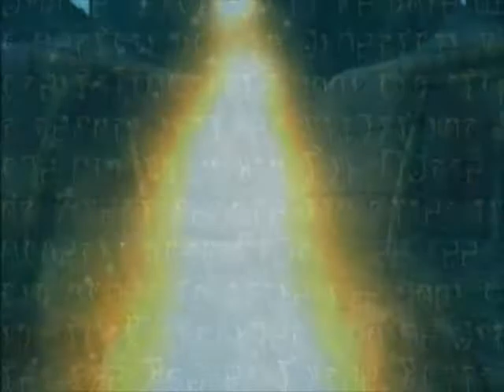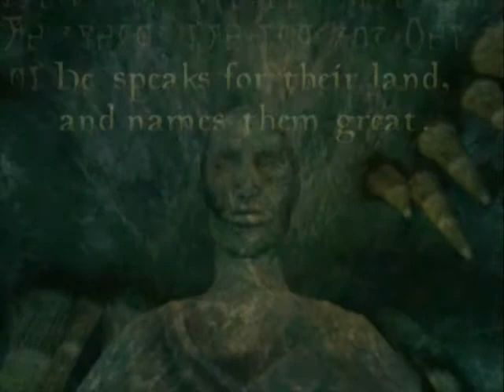Let's Play Morrowind - 14 Progress!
I think there might be some sort of script running which makes the cavern music the main theme. I can't find it if there is, though.